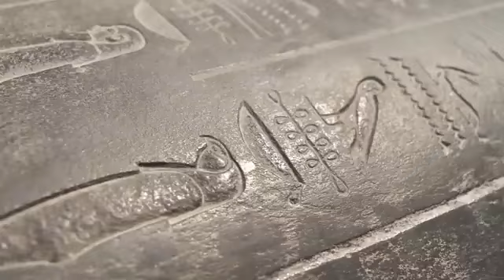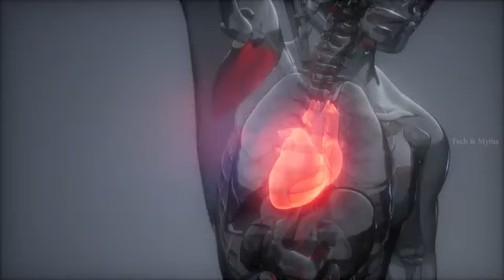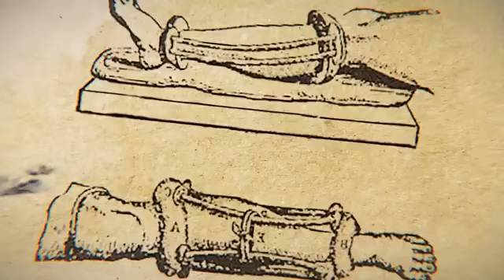ancient history experience // Hindi 2022 -7-1